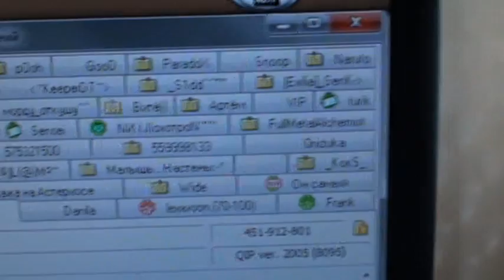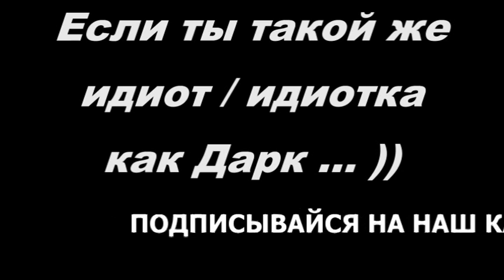Песня-прикол "На улице жара" - ENEMY.SU (PK Alliance Enemy Lineage2)